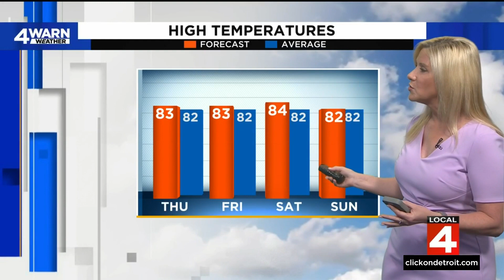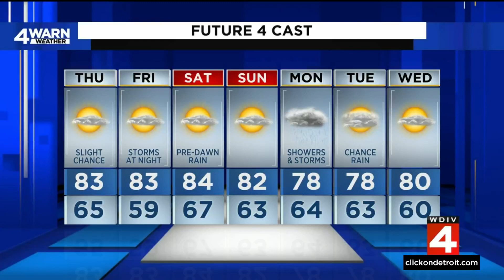Metro Detroit weather forecast Aug. 9, 2023 -- 4 p.m. Update